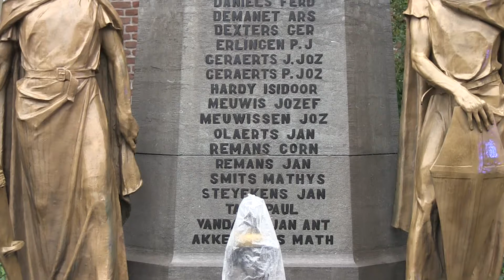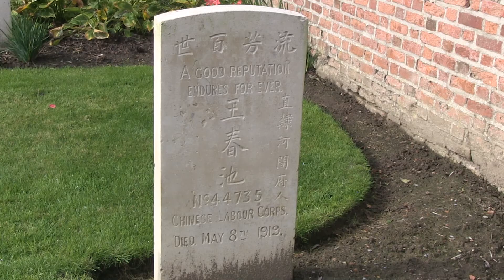Wapenstilstand 2017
Elk jaar wordt de wapenstilstand van WO I in Genk herdacht met een bloemenhulde